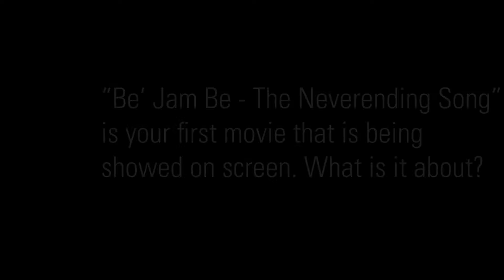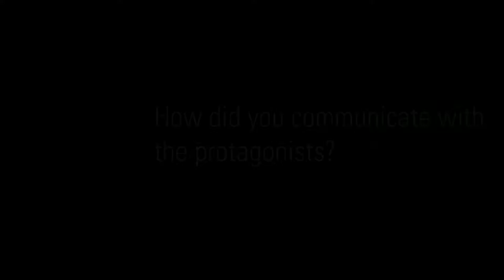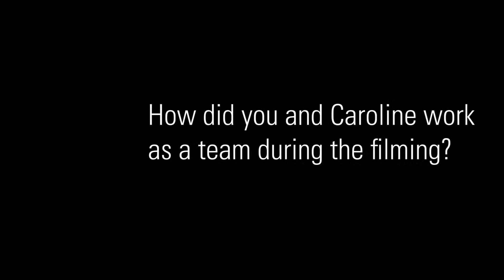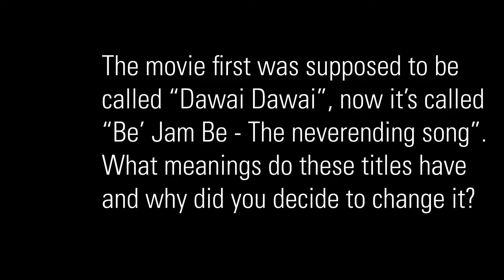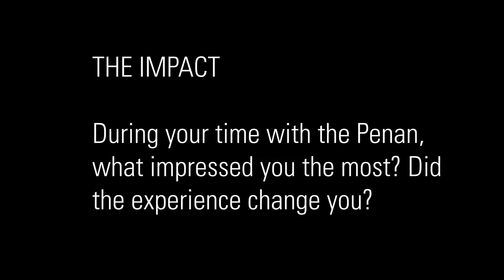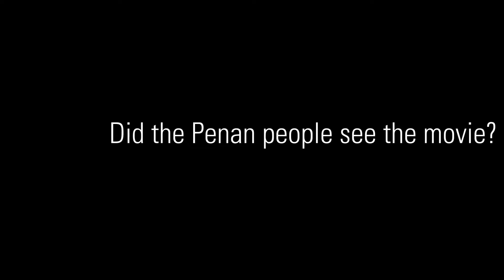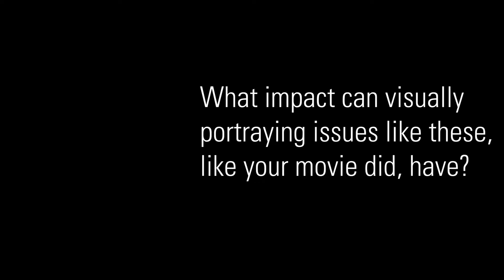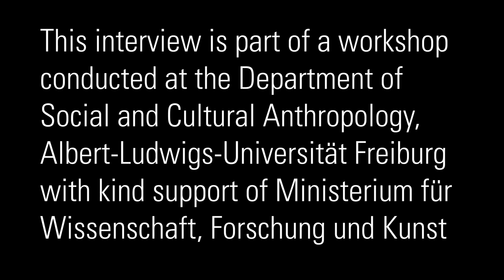Interview with Cyprien Ponson (Filmmaker / BE' JAM BE) at Freiburger Filmforum 2019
Laura Heidemann in Interview with Cyprien Ponson (filmmaker / BE’ JAM BE- THE NEVER ENDING SONG) at Freiburger Filmforum - Festival of Transcultural Cinema, 2019.
This video was produced in scope of a cooperation with Freiburger Filmforum - Festival of Transcultural Cinema and the Institute for social and cultural anthropology of Albert-Ludwigs-University, Freiburg.

Find out more about our festival on freiburger-filmforum.de